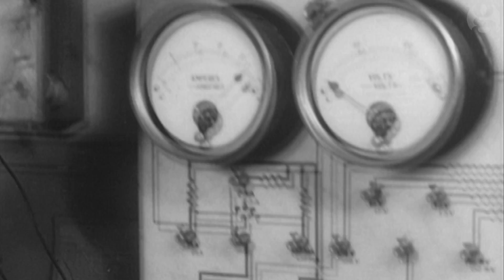Robots can predict the future … and so can you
How do we match up against machine intelligence?

Professors Anil Seth and Alan Winfield peer into the future of AI and question how human we want our robots to be. Will there be a time when we’ll treat our robot companions as equals with consciousness rather than powerful machines?